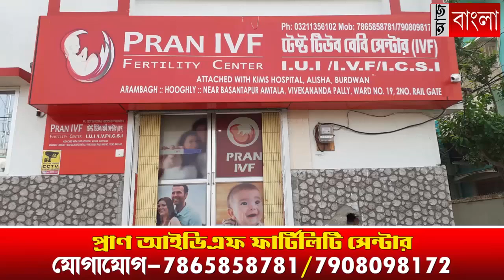তৃণমূলের পথে বর্ষিয়ান বিজেপি নেতা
তৃণমূলে যোগদানের সদিচ্ছা প্রকাশ করলেন বিজেপির প্রাক্তন সাংগঠনিক জেলা সভাপতি